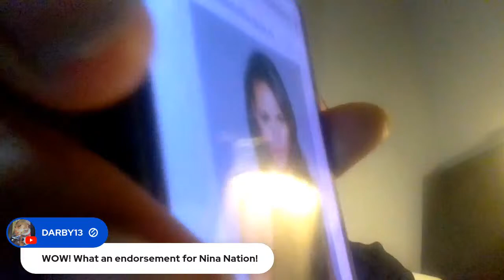Sonny Corinthos Is Off His Medication!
I am your host Kyreese Clarke General Hospital Does anyone else know that Sonny is off his meds Join me to discuss General Hospital, The Young and The Restless, The Bold and The Beautiful, and Days of Our Lives